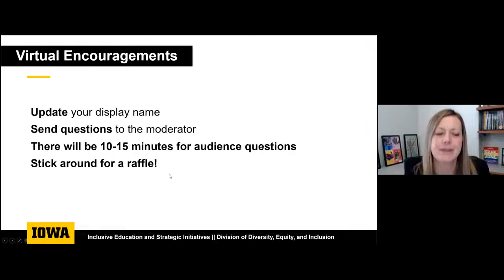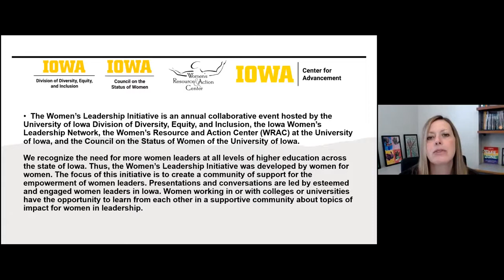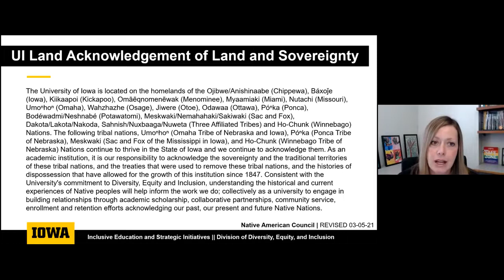Women's Leadership Initiative 2022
On March 4, 2022, Xochitl Gonzalez, University of Iowa Writers' Workshop alumni and author of Olga Dies Dreaming, and Lan Samantha Chang, Director of the University of Iowa Writers' Workshop and author of The Family Chao connected to talk about women’s leadership as a part of the University of Iowa’s Women’s Leadership Initiative.

The Women’s Leadership Initiative is an annual collaborative event hosted by the University of Iowa Division of Diversity, Equity, and Inclusion, the Iowa Women’s Leadership Network, the Women’s Resource and Action Center (WRAC) at the University of Iowa, and the Council on the Status of Women of the University of Iowa.

We recognize the need for more women leaders at all levels of higher education across the state of Iowa. Thus, the Women’s Leadership Initiative was developed by women for women. The focus of this initiative is to create a community of support for the empowerment of women leaders. Presentations and conversations are led by esteemed and engaged women leaders in Iowa. Women working in or with colleges or universities have the opportunity to learn from each other in a supportive community about topics of impact for women in leadership.￼  ￼

The online home of DDEI:
Visit the home of the University of Iowa Division of Diversity, Equity, and Inclusion